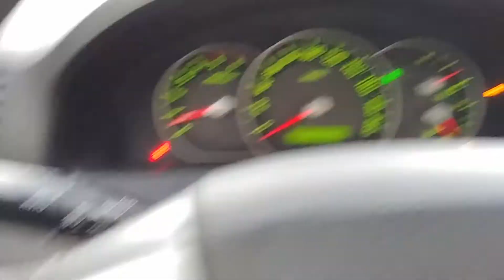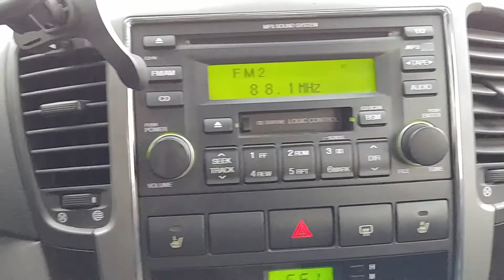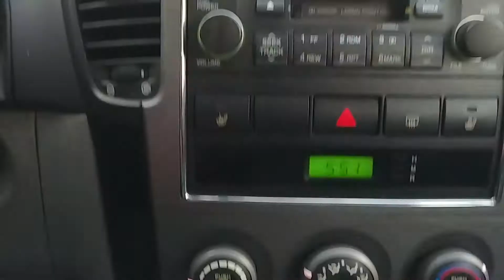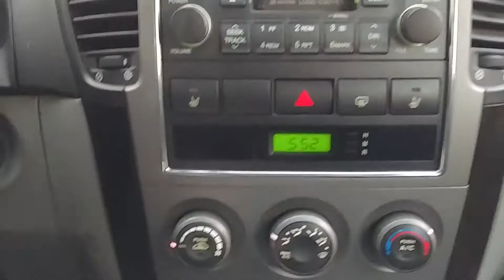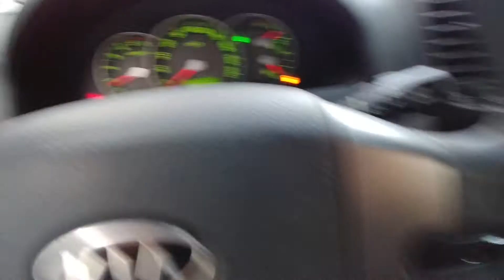SORENTO 2007 LX SUNROOF AT